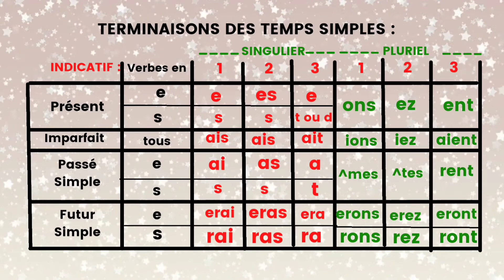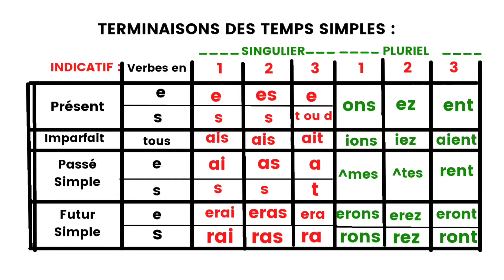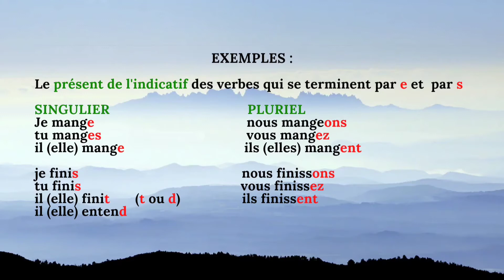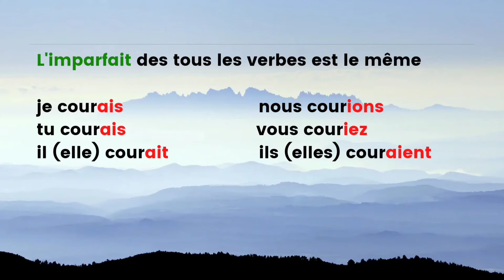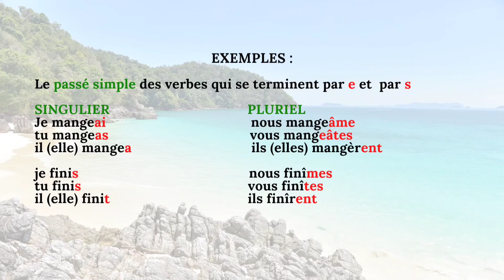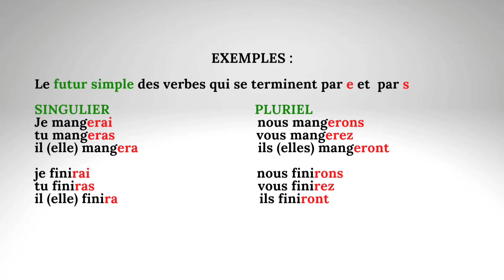Les temps simples de l'indicatif نهاية الأزمنة البسيطة للإشارة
Bonjour, je vous ai préparé un tableau unique regroupant toutes les terminaisons des temps simples de l'indicatif. Il vous servira de guide pour conjuguer tous les temps de ces verbes.